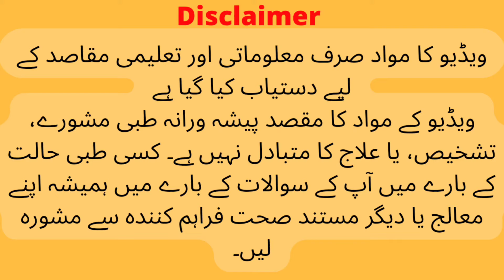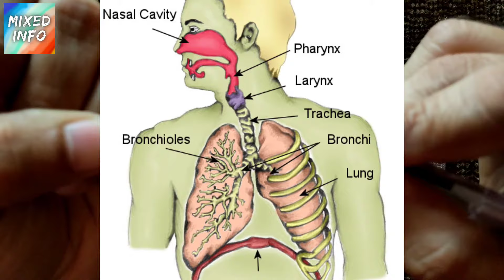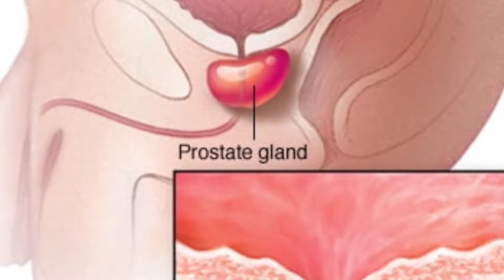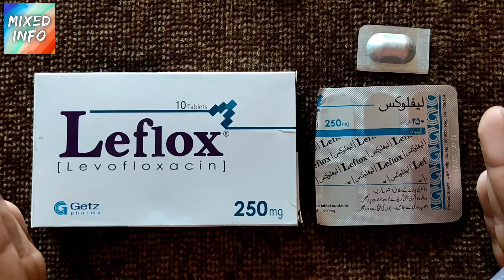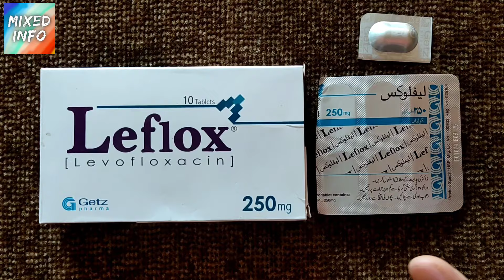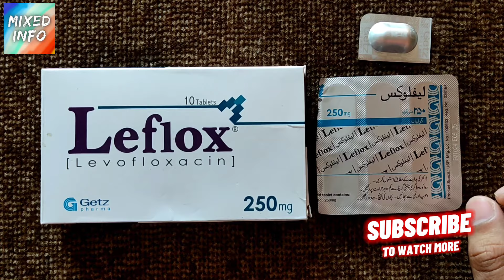Leflox Tablet Used For In Urdu | Leflox Tablet 250mg/500mg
is video main hum bat kran gy;
leflox tablet used for in urdu
leflox tablet
levoflox tablet 250 mg
levofloxacin tablets 500 mg
levoflox tablet 500 mg
leflox tablet side effects in urdu
leflox tablet 500mg used for
leflox uses
leflox tablet uses
levoflox 250 tablet used for in urdu
leflox tablet 500mg
leflox tablet uses in urdu
leflox tablet ke fayde
levofloxacin tablet kis kaam aati hai
levofloxacin tablet ke fayde
leflox tablet 250 mg
leflox 250 mg tablet used for in urdu
leflox tablet 500 mg
levoflox 250 tablet